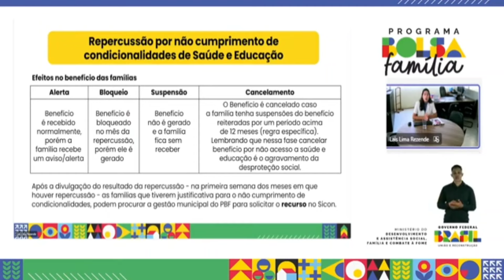BOLSA FAMÍLIA COMUNICADO DO MINISTÉRIO SOBRE OS BLOQUEIOS, SUSPENSÃO E CANCELAMENTO!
BOLSA FAMÍLIA COMUNICADO DO MINISTÉRIO DOBRE OS BLOQUEIOS,  SUSPENSÃO E CANCELAMENTO!